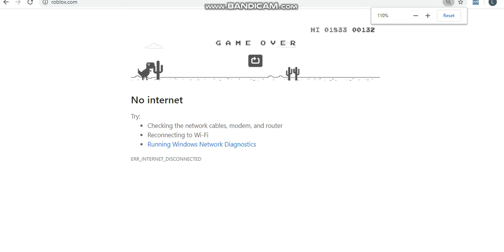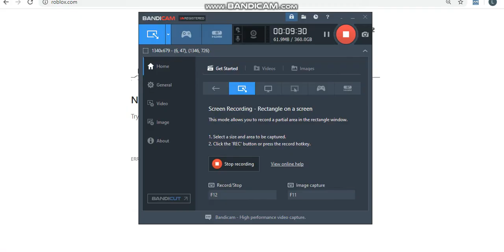do you have any blues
this takes so long the descriptions